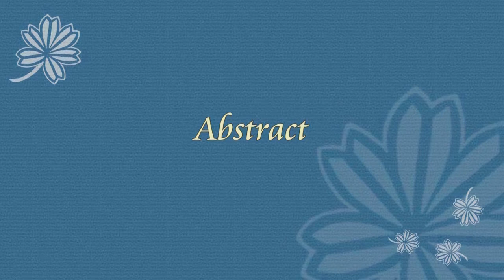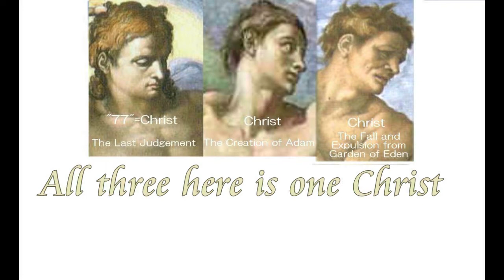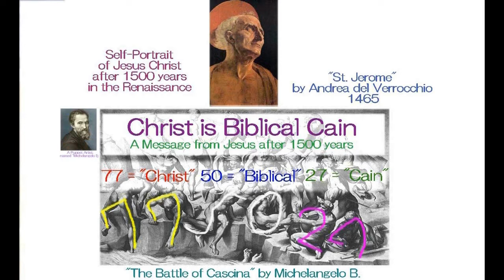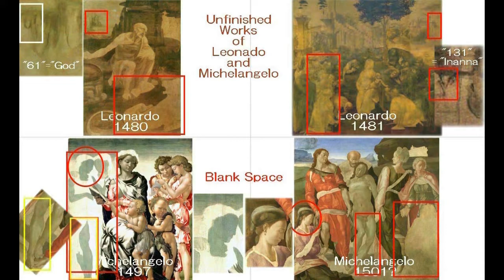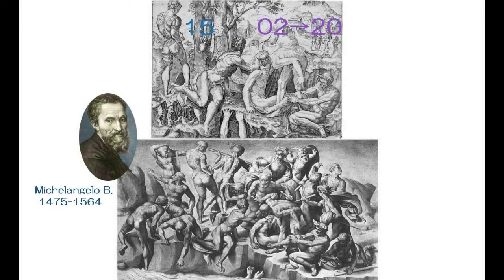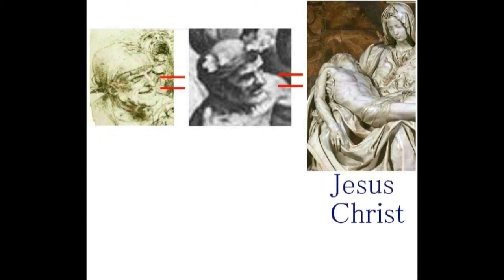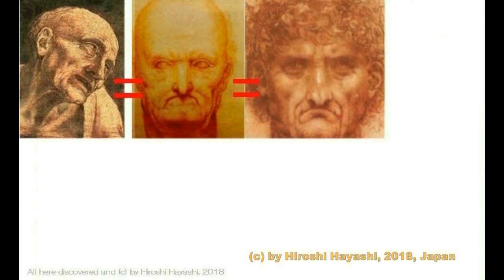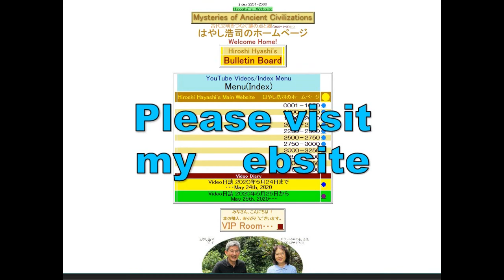3859【09連新重】Shamash Jesus and Cain Christ in”Baptism of Jesus”「イエスの洗礼」の中のシャマーシュ・イエスとカイン・キリストby Hirosh